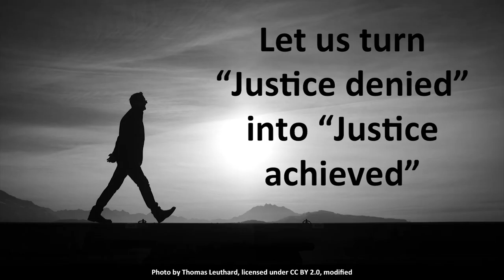Turning justice denied into justice achieved | Andras Vamos-Goldman | TEDxHamburg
Andras Vamos-Goldman on turning justice denied into justice achieved at TEDxHamburg

As a son of parents who endured the Holocaust, Andras Vamos-Goldman has been on a mission to turn "Justice Denied" for victims of mass atrocities into "Justice Achieved". Andras’ vision is for the investigation of mass atrocities to be done as quickly and professionally as the investigation of any ordinary domestic crime.

In pursuit of this vision, Andras helped to create, and is the Executive Director of Justice Rapid Response (JRR). Since becoming operational in 2009, JRR has certified over 500 professionals to its rapidly deployable roster and has supported 50 investigations of the worst crimes known to humanity. Andras’ goal is that the quality and timeliness of investigations achieved by JRR becomes the standard to which all investigations of genocide, war crimes and crimes against humanity are carried out.